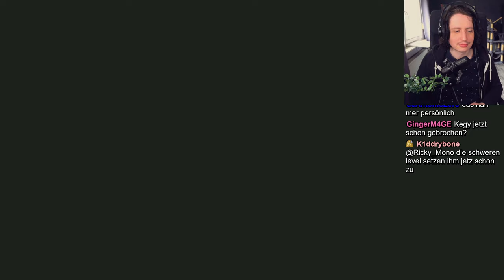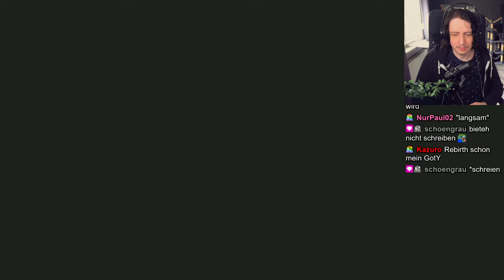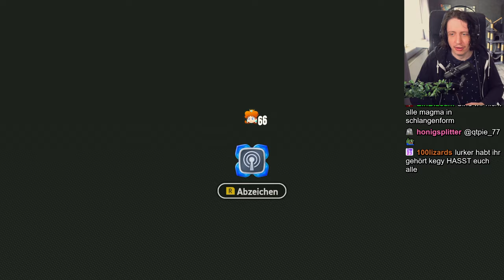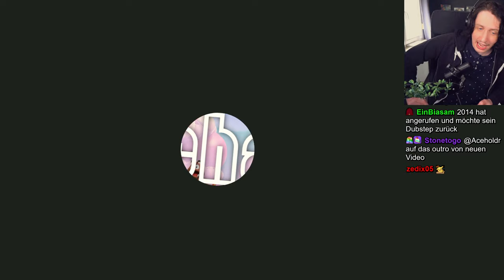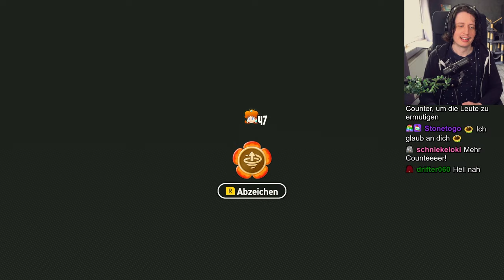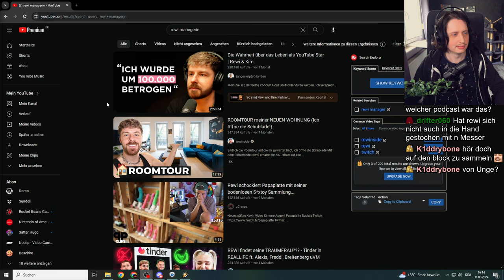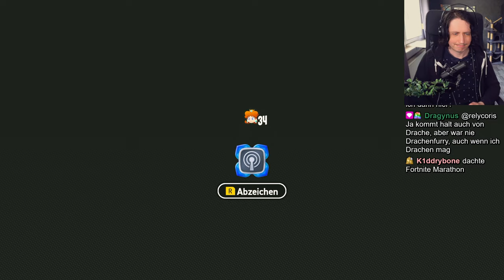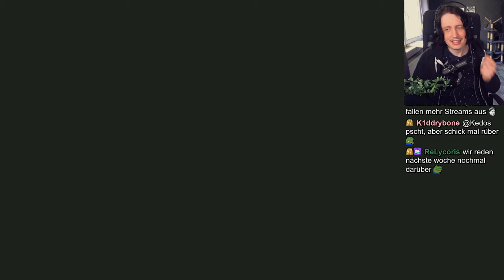Die besten Level sind in der Special World! | Super Mario Bros. Wonder Part 5